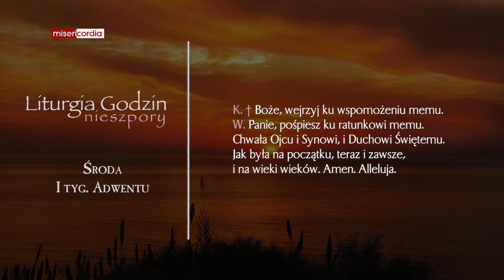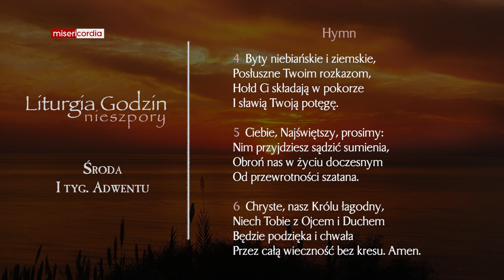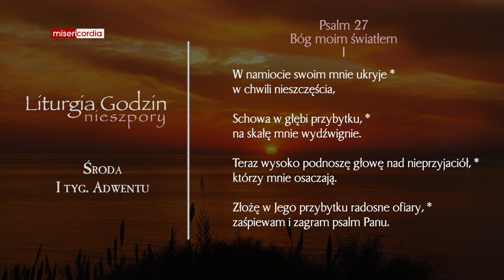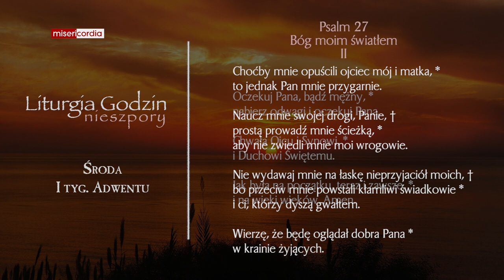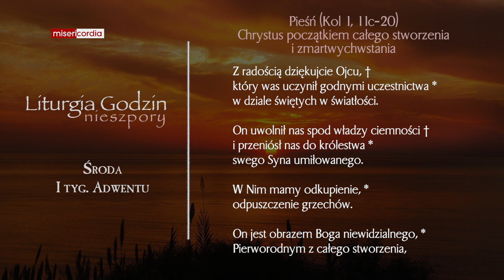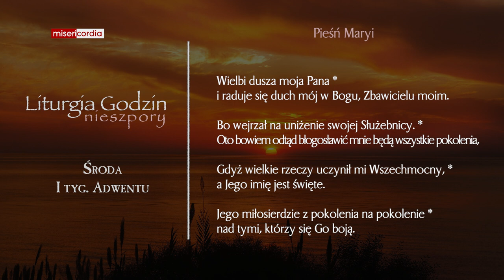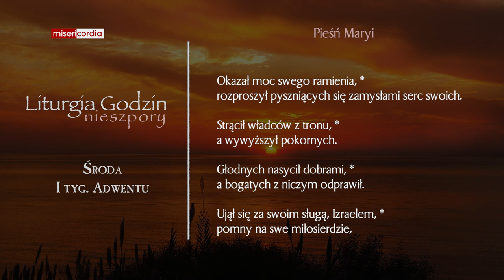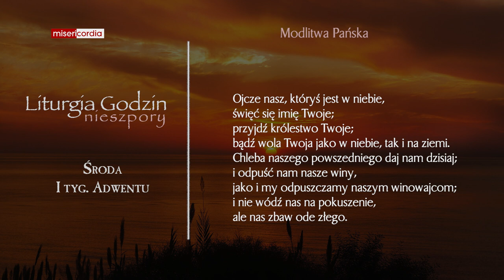Liturgia Godzin | Nieszpory | Środa, I tyg. Adwentu